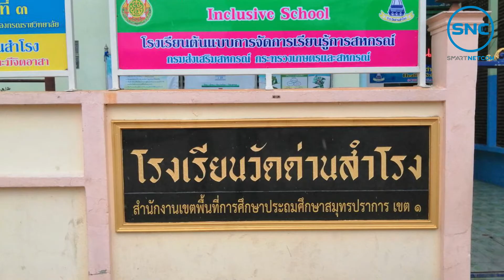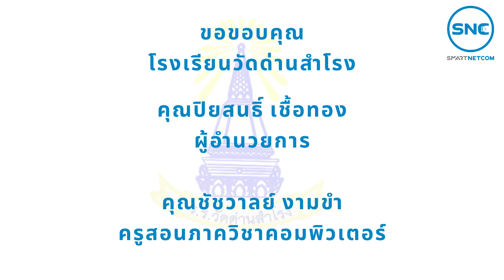ทำได้จริง !! คอม 1 เครื่องใช้งานได้ 20 คน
การันตีจากผู้ใช้งานทั่วประเทศ  👇

✅ ถามด่วนตอบไว Line : @SMARTNETCOM
ดูรายละเอียดผลิตภัณฑ์เพิ่มเติม